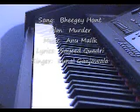Bheegey Hont (Murder) on Piano by Aakash Gandhi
LEARN TO PLAY POPULAR HINDI FILM SONGS WITH CHORDS AND NOTES THROUGH EASY STEP-BY-STEP VIDEO TUTORIALS.

Aakash Gandhi re-creates the seductive "Bheegey Hont" from the film Murder.  Music is by Anu Malik, with lyrics by Sayeed Quadri and vocals by Kunal Ganjawala.